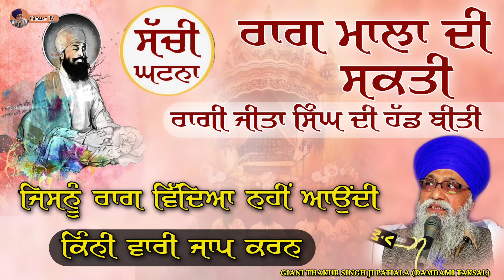Power Of Raag Mala | ਮੂਲ ਮੰਤਰ ਦੀ ਤਾਕਤ | Real Story | Giani Thakur Singh Ji Patiala | Gurmat Tv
Giani Thakur Singh Ji Patiala Wale (Damdami Taksal)

other sikhs topics on youtube searches